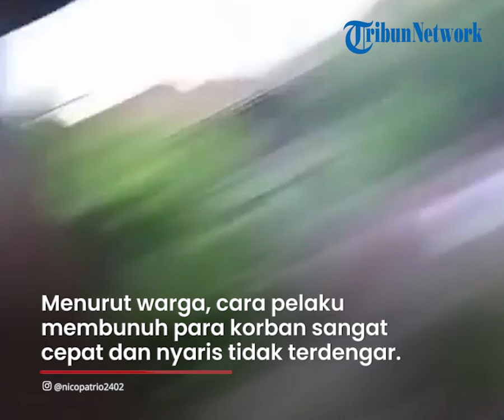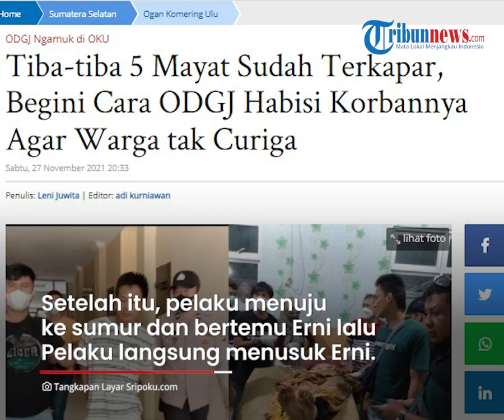Warga OKU Dihebohkan Penemuan 5 Mayat, Begini Cara Pelaku Habisi Korban Agar Tetangga Tak Curiga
TRIBUN-VIDEO.COM - Warga Desa Bunglai, Kecamatan Kedaton Peninjauan Raya (KPR), Kabupaten Ogan Komering Ulu (OKU), Sumatera Selatan digegerkan dengan penemuan 5 mayat pada Jumat (26/11/2021) sore.

Seorang diduga mengalami gangguan jiwa (ODGJ) mengamuk.

Pelaku membacok secara membabi buta terhadap lima orang warga setempat.

Menurut warga, cara pelaku membunuh para korban sangat cepat dan nyaris tidak terdengar.